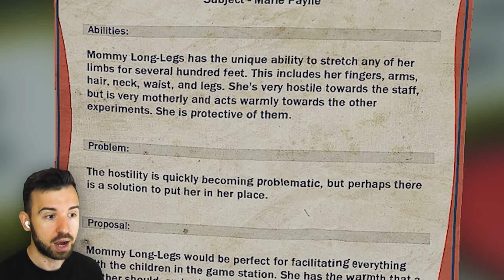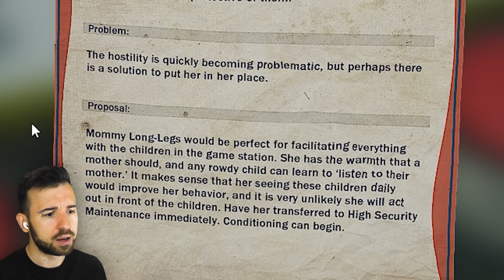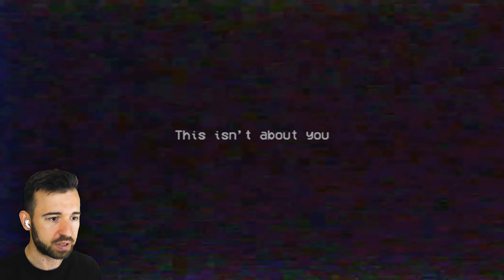Я БОЛЬШЕ НЕ ИГРАЮ в Poppy Playtime Chapter 2